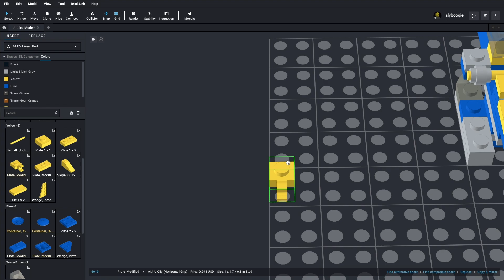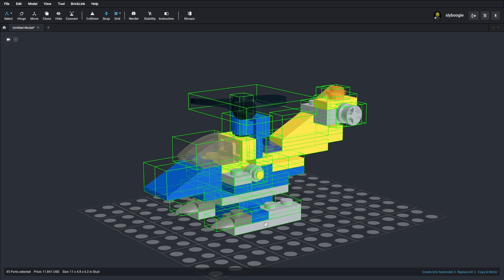Lego 4417 - Aero Pod - Building in Studio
4417 Aero Pod is a Creator X-Pod set released in 2006. The pod is transparent yellow with blue lids. It included 60 pieces and instructions to build three different models. It's recommended for children aged 6 through to 10 years old.